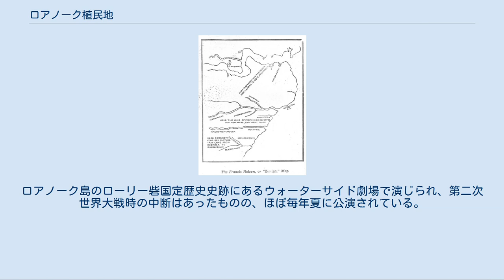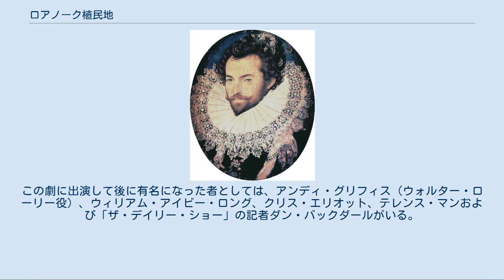ロアノーク植民地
ウォルター・ローリー
ロアノーク植民地（ - しょくみんち、英: Roanoke Colony）は、現在のアメリカ合衆国ノースカロライナ州デア郡のロアノーク島にあった植民地。
 ロアノーク植民地はウォルター・ローリーにより出資、組織化された殖民事業である。
バージニア植民地内に恒久的開拓地を設立するために、16世紀後半に、ラルフ・レーンとリチャード・グレンビル（ローリーの従兄弟）によって実行された。
1585年から1587年にかけて数度の植民地建設が試みられたが、どれも放棄されるか開拓者が死亡するかした。
最後の100名余の開拓者集団は、おりからの英西戦争のためにイングランドからの補給がないまま3年が経過した後に全員姿を消していることが確認された。
 「英西戦争 (1585年)」も参照 ウォルター・ローリー ウォルター・ローリーはイングランド女王エリザベス1世からバージニアと呼ばれる北アメリカの地に植民地を建設する勅許を取得していた。
この勅許ではローリーが10年以内に北アメリカに開拓地を建設することを求め、それができなければ権利は消失することを定めていた。
ローリーと女王は、この事業で新世界から富を引き出し、スペインの宝物を積んだ艦隊に対して私掠船を送って襲撃させる基地を得ることを目指していた。
ローリー自身は北アメリカを訪れることは無かったが、1595年と1617年には、南アメリカはオリノコ川流域の湿地で伝説のエル・ドラードを探す遠征隊を率いていた。
 1584年、ローリーは北アメリカの東海岸で適切な開拓地を探検するために遠征隊を派遣した。
この遠征隊はフィリップ・アマダスとアーサー・バーローが指揮し、現在のノースカロライナ州アウターバンクスを選んだ。
そこからは南に開拓地を持つスペインを襲うことができ、先住民族であるカロライナ・アルゴンキン族のクロアタン族と接触することもできる理想的な位置にあった。
 翌年春、男性のみで構成された植民を目的とした遠征隊が派遣された。
彼らの多くはアイルランドにイングランドの支配を打ち立てた古参兵であり、現地で貴金属を探し、先住民の銅精錬技術を解き明かす目的があった。
指導者のリチャード・グレンビルはこの地域をさらに探検し、植民地を建設し、事業の成功の報せを持ってイングランドに戻る任務を割り当てられた。
先導船がアウターバンクスに到着したときに浅瀬に乗り上げ、おそらく食料の大半が失われたために植民地建設は延期された。
最初に本土海岸や地域の先住民集落を探検した後、アクアスコゴック族集落のインディアンに銀のカップを盗んだという疑いが及んだ。
この報復のために、訪問した最後の集落を略奪して燃やし、その酋長を火あぶりの刑にした。
 この事件や食料の欠乏もあり、グレンビルはラルフ・レーンと約75人の隊員を残してロアノーク島の北端に植民地を建設することを決断し、翌1586年4月にはさらに人と物資を運んで戻ってくることを約束した。
グレンビルたちは1585年8月17日に出航した。
 翌年4月が過ぎてもグレンビルの救援隊がやってくる気配は無かった。
植民地は6月になっても存在しており、このときフランシス・ドレーク卿がカリブ海で襲撃を成功させた後の帰国中に立ち寄り、植民者達にイングランドに連れて行く提案を行った。
金属学者のヨアヒム・ガンスを含む植民者達はこの申し出を受け入れた。
グレンビルの救援隊はドレークが植民者達を乗せて立ち去った後まもなく到着した。
植民地が放棄されているのを発見したグレンビルは、部隊の大半を連れてイングランドに戻ったが、イングランドの駐留と、ローリーのバージニアに対する権益の保護の双方を維持するために少数の分遣隊を残した。
 1587年、ローリーは新たに117人の植民者遠征隊を派遣した。
この隊を指揮したジョン・ホワイトは芸術家でローリーの友人であり、先のロアノーク島への遠征にも同行していた。
 開拓者集団は1587年7月22日にロアノーク島に上陸した。
8月18日、ホワイトの娘エレノアがアメリカ大陸では初となるイングランド人の赤ん坊ヴァージニア・デアを出産した。
この出産のまえにホワイトは近隣にいるクロアタン族との関係を再構築し、前年ラルフ・レーンが攻撃した部族との関係を修復しようとした。
しかし不満を感じていた部族は新しい植民者達との会見を拒んだ。
それから間...